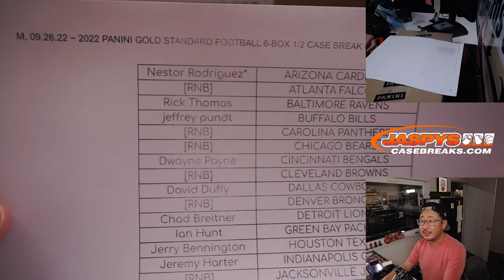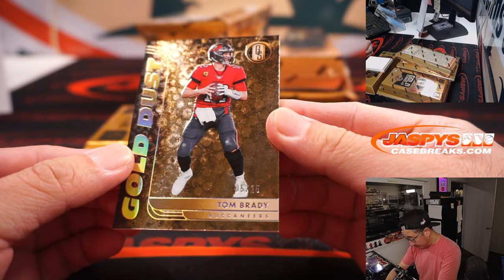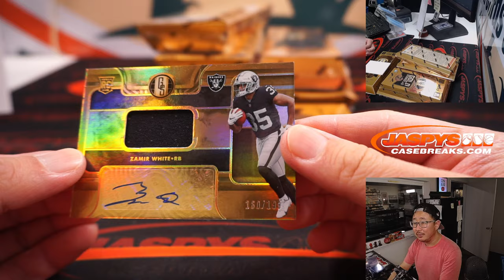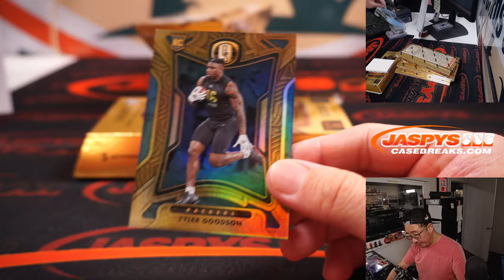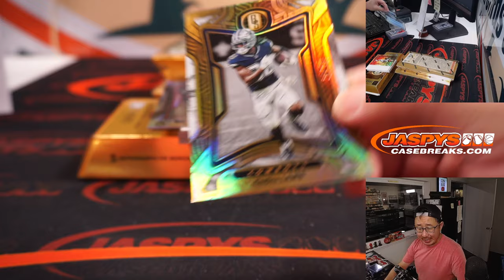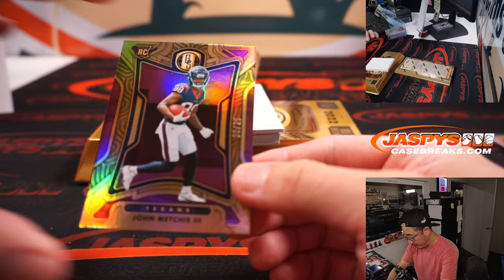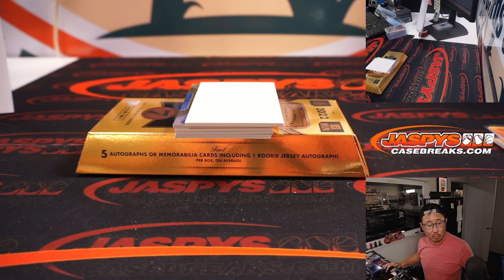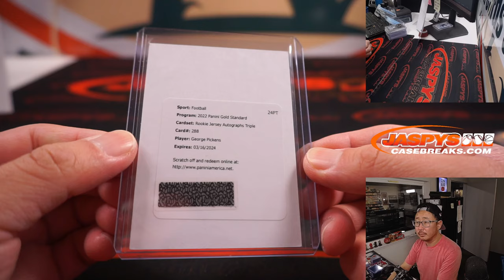2022 PANINI GOLD STANDARD FOOTBALL 6-BOX 1/2 CASE BREAK #7 *PYT*